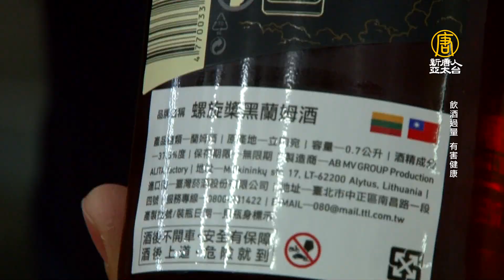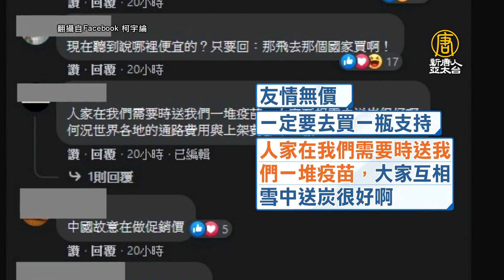陸媒稱台灣立陶宛酒買貴了 台酒回應 曝歐、港售價